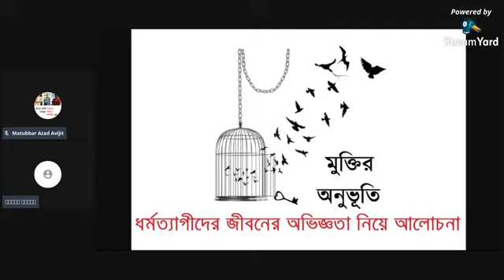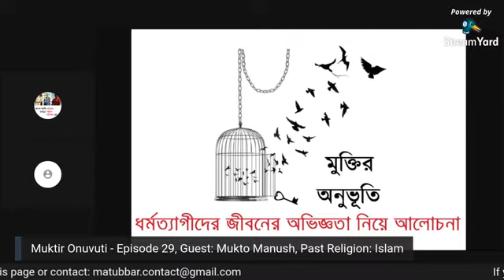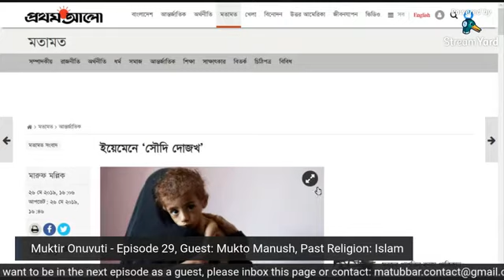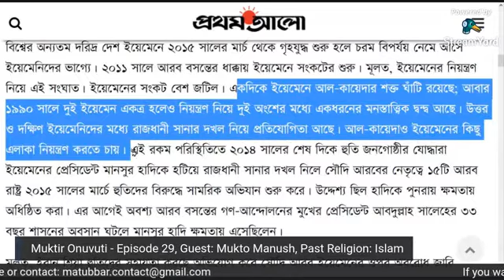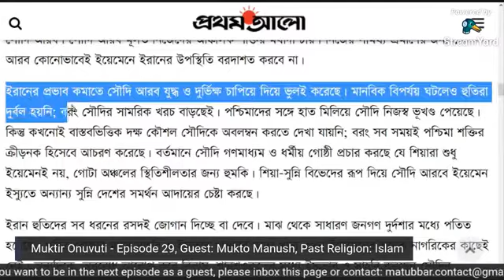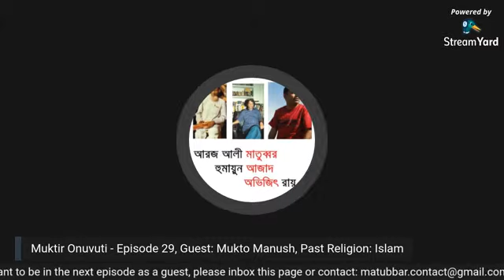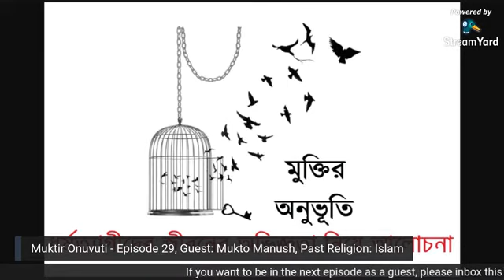মুক্তির অনুভূতি 29 20200202